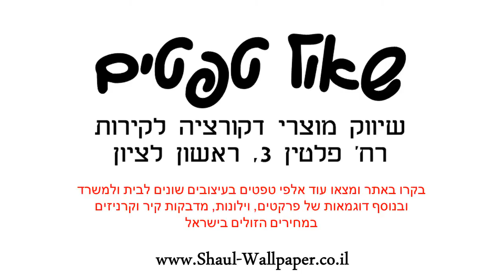טפט עץ אלון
הטפטים מיוצרים על נייר איכותי במיוחד – מחומר ויניל (vinyl)מידות הגליל :רוחב : 45 ס"מאורך : 15 מטר רץצבע: אפורטפט מט באיכות גבוהה מאוד מתאים לחיפוי רהיטים וזכוכיות.הדבקתו משדרגת משמעותית כל רהיט ומוסיפה ססגוניות , צבע , חום ושיק .ניקיון הטפט מתבצע באמצעות מגבון לח .